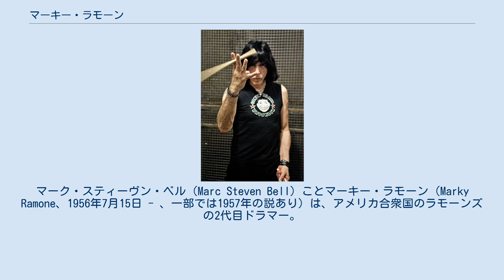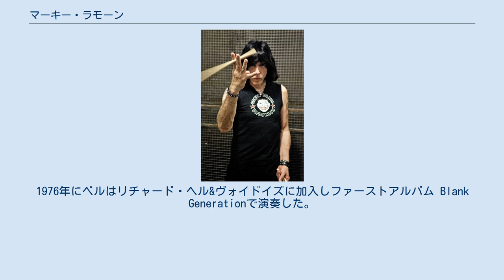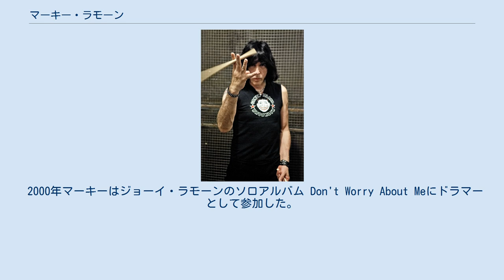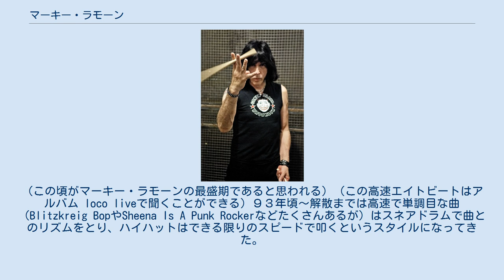マーキー・ラモーン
マーク・スティーヴン・ベル（Marc Steven Bell）ことマーキー・ラモーン（Marky Ramone、1956年7月15日 - 、一部では1957年の説あり）は、アメリカ合衆国のラモーンズの2代目ドラマー。
　1978年から1983年までの約5年間と1987年から1996年のラモーンズ解散まで通算約14年間ラモーンズのドラマーとして活動した。
これはラモーンズのドラマーの中で最長である。
またラモーンズの現存メンバーの中で唯一のロックの殿堂の受賞者（2002年）。
 ベルは1971年からヘビーメタルバンドダストでドラムプレイを始めた。
1972年11月にニューヨーク・ドールズのオリジナルドラマービリー・マルシアの死に伴い次期ドラマーのオーディションが行われベルはオーディションに参加したが厳正な審査の結果ジェリー・ノーランが選ばれた。
1976年にベルはリチャード・ヘル&ヴォイドイズに加入しファーストアルバム Blank Generationで演奏した。
（1977年脱退） 1978年5月ベルはラモーンズのオリジナルドラマートミー・ラモーンに変わってラモーンズに加入。
それに伴いマーク・ベルからマーキーラモーンに改名した。
またトミーはその後もラモーンズのサポートを行った。
 マーキーは1978年5月からラモーンズのドラマーとして活動していたが、マーキーのアルコール依存症が原因となり1983年2月にバンドを脱退するように言われた。
その後マーキーが落ち着きを取り戻し、1987年8月からラモーンズに復帰1996年10月のラモーンズ解散までラモーンズのドラマーとして活動し続けた。
 1996年マーキーはディー・ディー・ラモーンのラモーンズトリビュートバンドthe Ramainzに加入し演奏した。
 2000年マーキーはジョーイ・ラモーンのソロアルバム Don't Worry About Meにドラマーとして参加した。
またジョーイはラジオパーソナリティジョー･フランクリンのトークショーでマーキーについて「マーキーはキース・ムーンと共に好きなドラマーだ」と述べた。
 現在もマーキーは世界中でドラムを演奏し続けている。
 ここではラモーンズ時代から現在のドラムスタイルについて言及する。
　ラモーンズ加入後　初期は高速エイトビートに苦戦しているように見えた（表情的に）が年々独特なスタイルを確立し、不動のラモーンズ超高速ドラマーの地位を確立していった。
一般的に高速エイトビートとはアップダウン奏法で行うものだが、マーキーは（腕を動かさないで）手首のみでエイトビートを刻む。
（マーキーは「腕を動かすのは無駄な動きだ」と述べている。） 1987年からの復帰後はマーキーの最盛期にふさわしいような超高速エイトビートを叩いている。
特に９０年～９２年頃まで（定かではないが）はハイタムの横にハイハットを設置し、高速なエイトビートが要求されるときはタム横のハイハットでハイハットクローズで高速エイトビートを正規の拍数で叩いている。
（この頃がマーキー・ラモーンの最盛期であると思われる）（この高速エイトビートはアルバム loco liveで聞くことができる）９３年頃～解散までは高速で単調目な曲（Blitzkreig BopやSheena Is A Punk Rockerなどたくさんあるが）はスネアドラムで曲とのリズムをとり、ハイハットはできる限りのスピードで叩くというスタイルになってきた。
現在、ラモーンズの曲などを演奏する場合、アレンジを加えることが多い。
　 　 2005年からマーキーはシリウスXMラジオの番組『Punk Rock Blitzkrieg』のラジオＤＪを務めている。